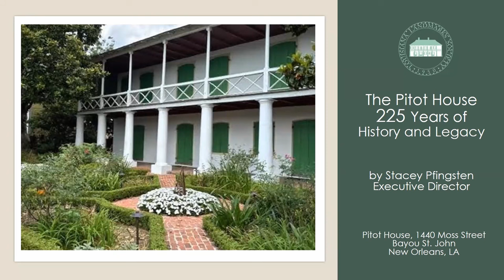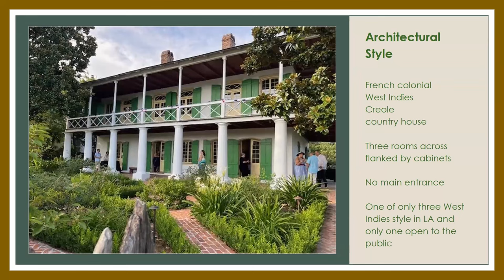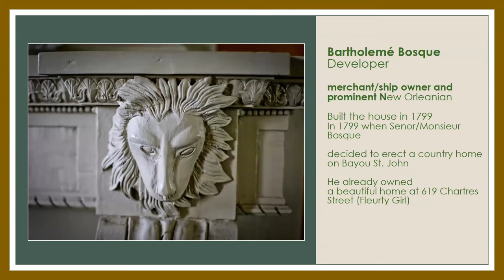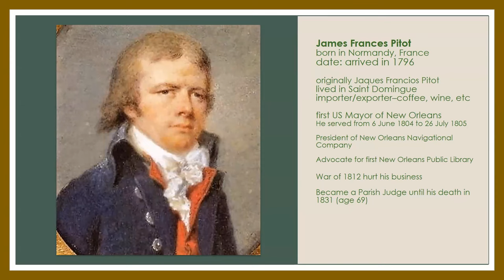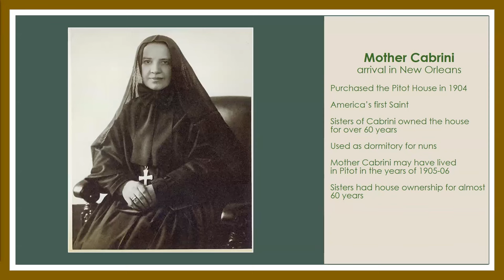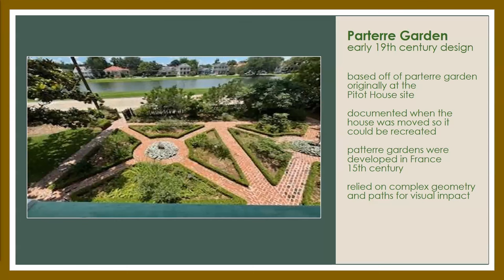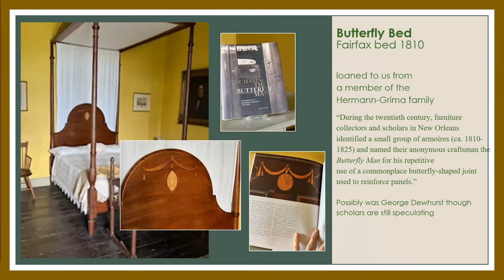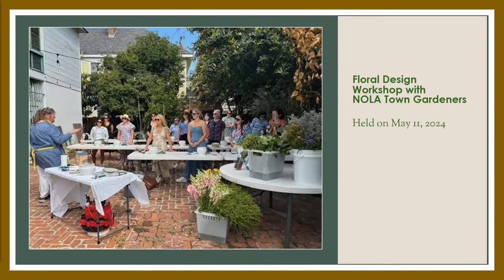The Pitot House: 225 Years of History and Legacy with Stacey Pfingsten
Louisiana Landmarks Society's Executive Director Stacey Pfingsten leads a journey through the history of the Pitot House in the year of its 225th anniversary as a New Orleans landmark. Find out more on our program

Built in 1799 by Spanish merchant and ship owner, Bartholome Bosque, during the Spanish Colonial Period, The Pitot House has witnessed centuries of cultural history. The Pitot House is a French-Colonial West Indies Style (Creole) “country” house. Eleven families occupied the house; Missionary Sisters of the Sacred Heart founded by Mother Frances Xavier Cabrini, used the home for a convent; and preservationists have cherished the building for its architectural beauty and historical significance.The Pitot House is a National Trust Partner in Preservation.

About the Presenter: Since March 2023, Stacey has been the executive director of Louisiana Landmarks Society and Pitot House. She has many years of experience in the non-profit sector areas of architecture and historic preservation, most recently at the helm of the American Institute of Architects (AIA) of Illinois, advocating on state policy initiatives on behalf of 4,200 architects. She has served as the executive director of the Louisiana Architecture Foundation (LAF), where she organized the South's first-ever annual Architecture & Design Film Festival: NOLA, as well as spearheaded LAF's first documentary "Unexpected Modernism: The Wiener Brothers Story," which aired on LPB and WYES.

The Louisiana Landmarks Society is a non-profit 501(c)3 preservation advocacy organization established in 1950. With founders such as Samuel Wilson, Jr., and Martha Robinson, Landmarks rapidly defined preservation advocacy in New Orleans by leading the charge to preserve Gallier Hall in 1950 and defeat the proposed Riverfront Expressway a decade later. Today, the spirit of the organization’s founders lives on in Landmarks’ annual “New Orleans’ Nine Most Endangered” listing of at-risk historic properties. Landmarks’ preservation activities restored the c. 1799 Pitot House to its Creole West Indies colonial charm and current use as a site for preservation education.